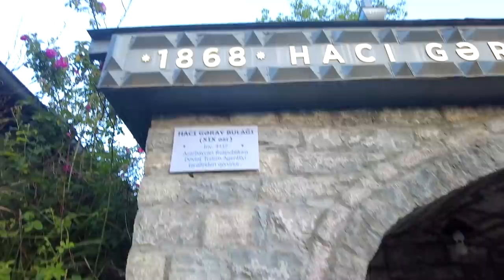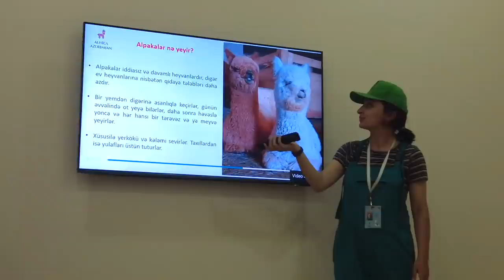Exploring Azerbaijan: Mountains, Bridges, & Alpacas | Azerbaijan Travel Vlog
In this video we'll explore Gabala, Lahij, Shamakhi, and more, focusing on the natural side of Azerbaijan. We saw beautiful mountains, rivers, and even some friendly alpacas.